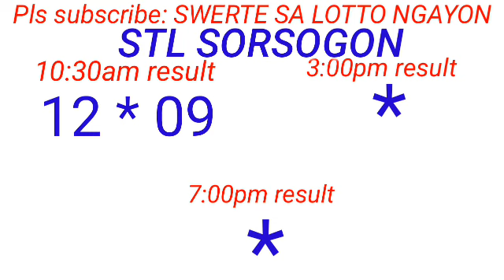STL - NEGROS OCCIDENTAL,SORSOGON September 3, 2023 1ST DRAW RESULT